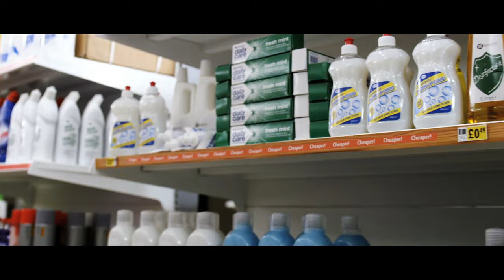Zinc — Goin' In [Official Video]